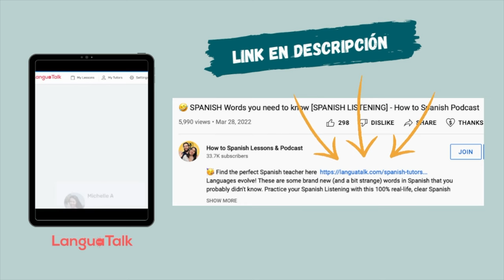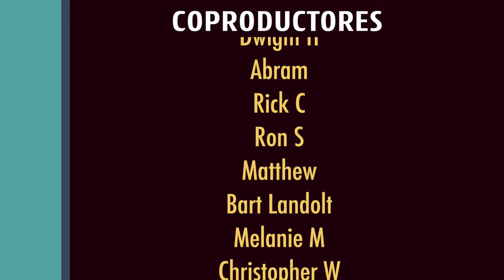8 Methods to LEARN SPANISH Vocabulary [Spanish Podcast] - How to Spanish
Frustrated to study Spanish vocabulary and then not being able to recall the words in conversation? In this SPANISH conversation [Spanish Podcast], we share with you 8 different strategies to help you study vocabulary in a better way!